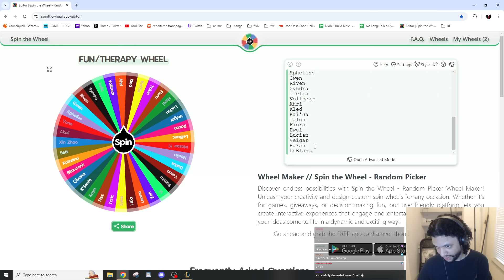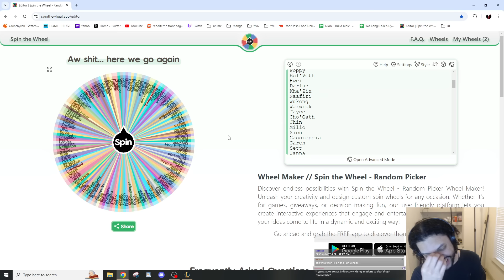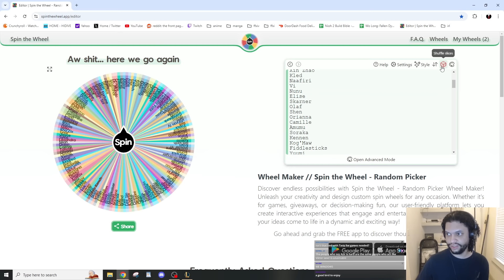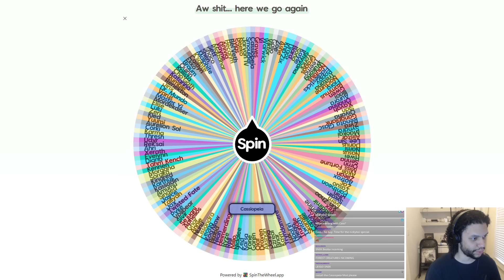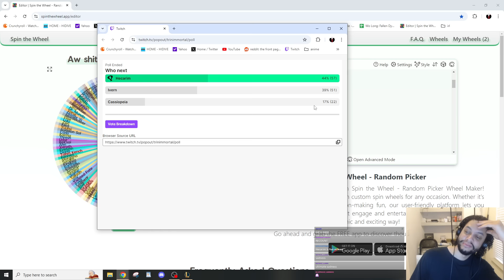Trinimmortal beats League - Runback: Azir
What is beat league?
An old series conceived many moons ago when I owned all of the available skins in the game at the time. I would draw a random champion and win a game with every skin. Rinse, repeat. This reboot is essentially the same concept (Draw random champ, win a game with all their available skins), but with some changes to prevent it from burning me to a crisp like it did in the past.

Songs:

1. A Brief Respite - FFXIII
2. Witch's Call - Re: Zero
3. Groose's Theme - The Legend of Zelda: Skyward Sword
4. With Hearts Aligned - FFXIV
5. Battle Theme 3 - Yu-Gi-Oh! Master Duel
6. In the Balance - FFXIV
7. Close in the Distance - FFXIV
8. Disciplined Space - Melty Blood: Type Lumina
9. Before the Dawn - Melty Blood: Type Lumina
10. Guts Theme - Berserk
11. High Treason - FFXIV
12. Brutal Heart - Way of the Samurai